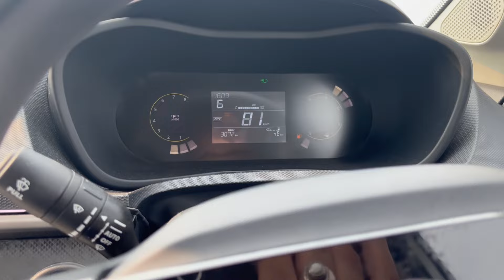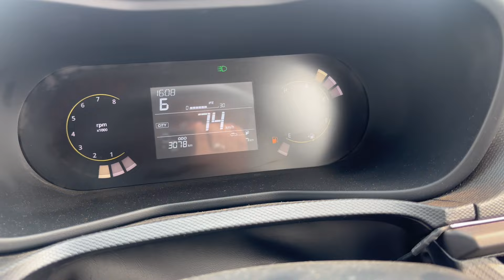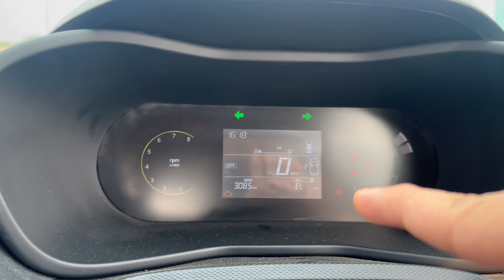Tata Nexon 2024 Petrol 1 liter Mileage Test🤦‍♂️ | Genuine Highway Mileage of Tata Nexon 2024